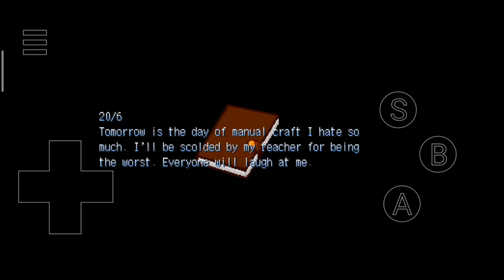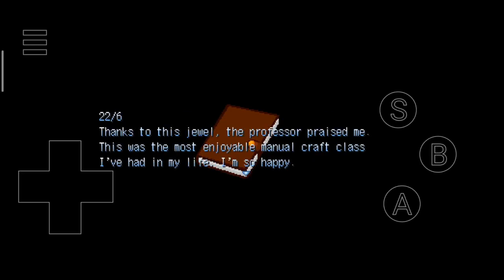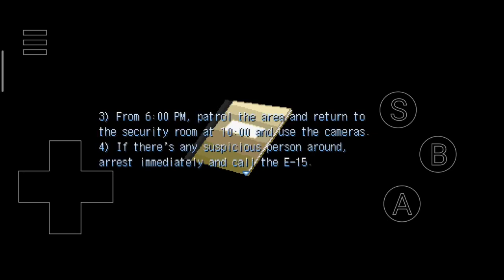Doraemon in Nobita's Resident Evil | Fight with Alien Insect | Part-2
Hey Guys and welcm to nobihaza part 2
      I hope u enjoy and leave a sub and a like

In the first part their was an image error issue due to which conversations cannot be seen so i have solve that issue and put the clip on my instagram check it out👇

This is an all original work done by Mr Roid..

Peace✌